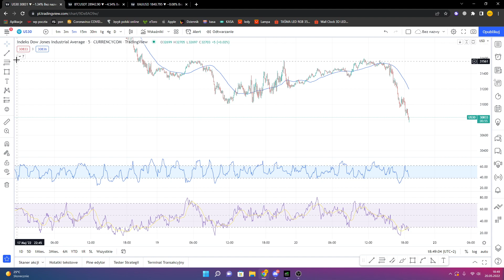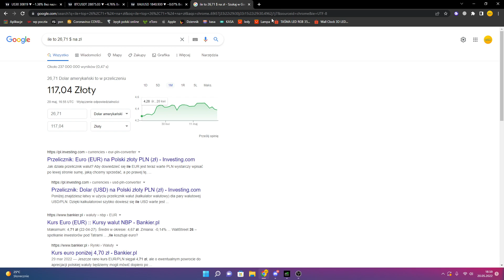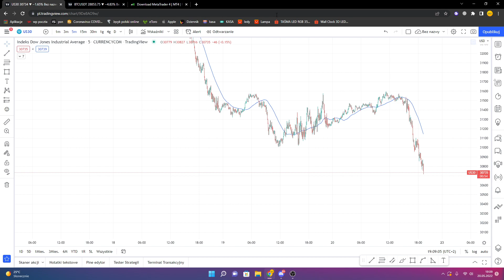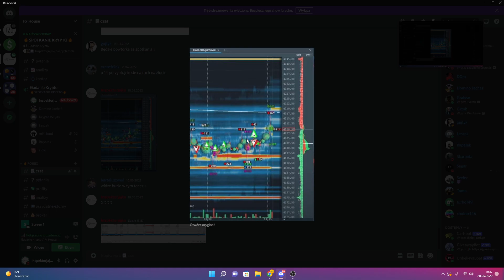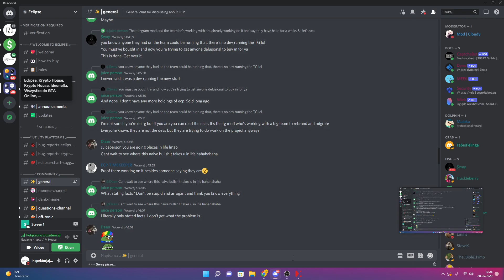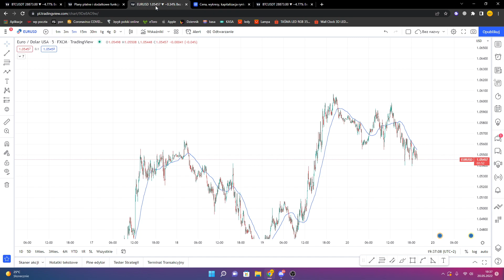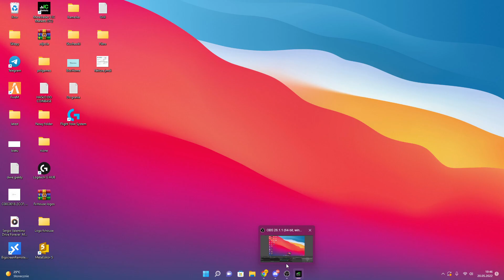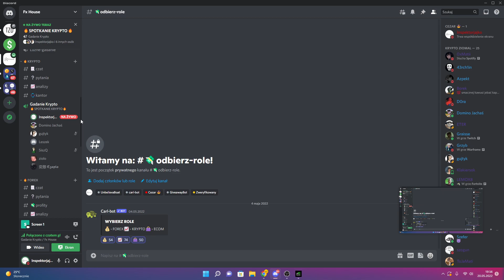Spotkanie Krypto i Forex 20.05.2022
Siema chcesz zacząć zarabiać ? Nawet nie mając 18 lat. Wbijaj na nasz serwer i zrób to z nami! zrób to z FxHouse :)